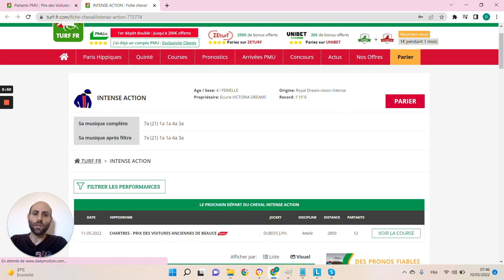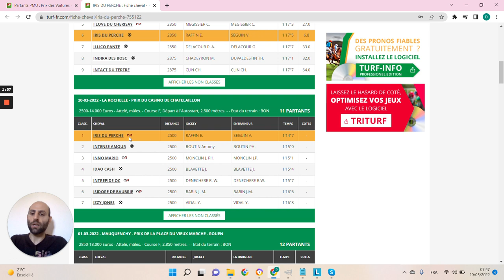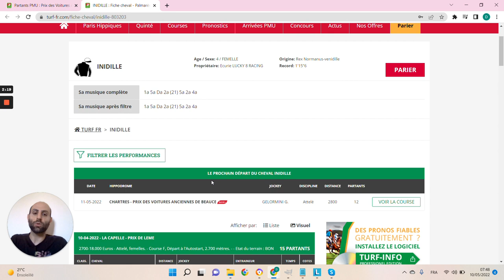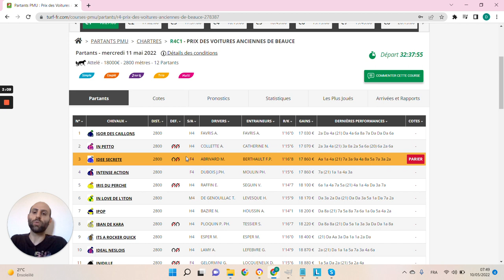🔥1 jour 1 pari 🔥 Pronostic du 11/05: Bien parier et gagner aux courses hippiques !